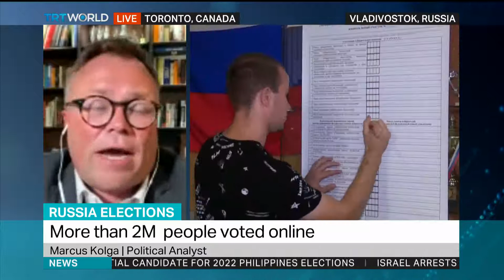Have there been irregularities in Russian parliamentary elections?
Journalist and political analyst Marcus Kolga discusses Russian parliamentary elections and whether they’ve been marred by allegations of widespread irregularities.